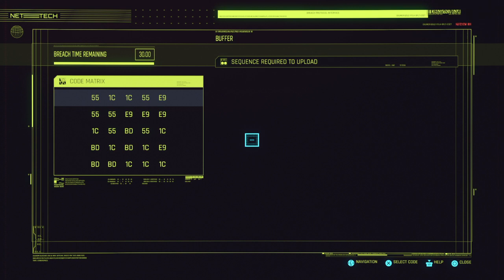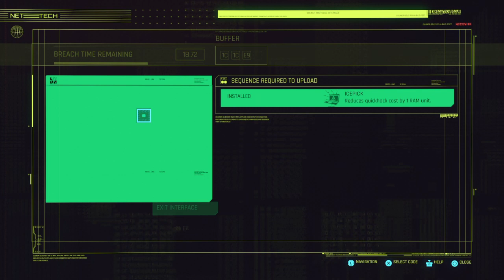Cyberpunk 2077 Part 5